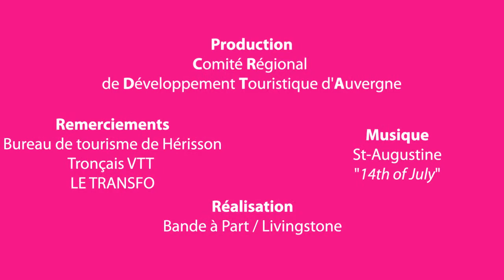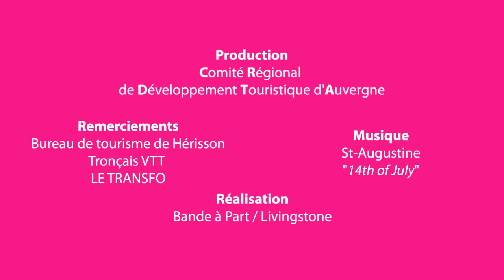L'Auvergne à vélo : balade futée en forêt de Tronçais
Dans le département de l'Allier, la forêt de Tronçais, peuplée de chênes centenaires, est l'endroit idéal pour une balade à vélo en famille. Et si on finissait la journée par une baignade rafraîchissante dans l'étang de Saint-Bonnet-de-Tronçais ?